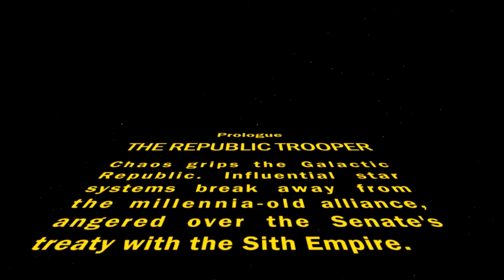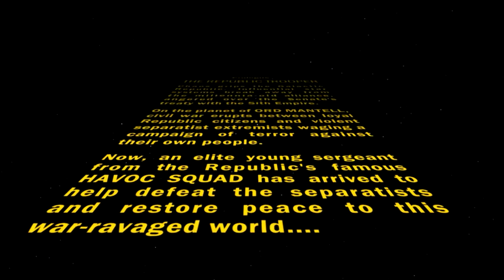Star Wars (SWTOR) Republic Trooper Intro Cutscene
An intro cutscene to a great MMO. I highly recommend it based on my experience thus far.